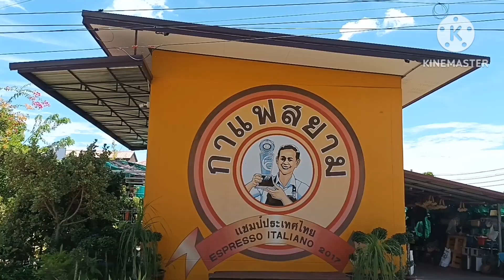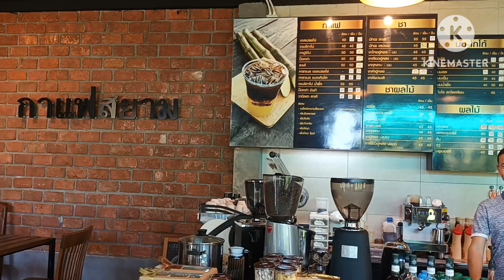ครั้งแรกในชีวิตพาฝรั่งไปกินพิซซ่า ดื่มกาแฟอร่อยจากฝีมือบาริสต้าระดับแชมป์ประเทศไทย ร้านกาแฟสยาม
ร้านกาแฟสยาม แชมป์ประเทศไทย อำเภอยางชุมน้อย จังหวัดศรีสะเกษ กาแฟอร่อย น้ำอ้อยหอมหวาน อาหารถูกปาก ของฝากถูกใจ ฝรั่งอเมริกาเขยอีสานศรีสะเกษ Mong Roger มองโรเจอร์ @Mong-Roger